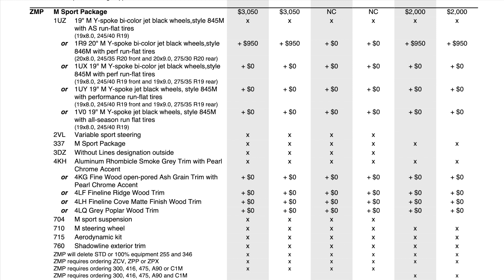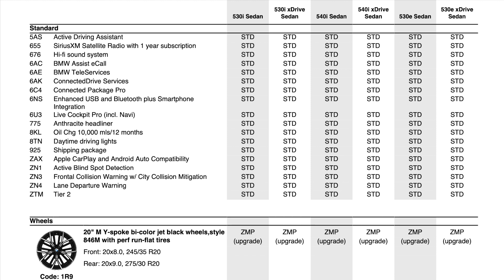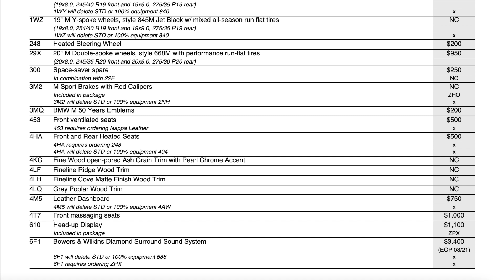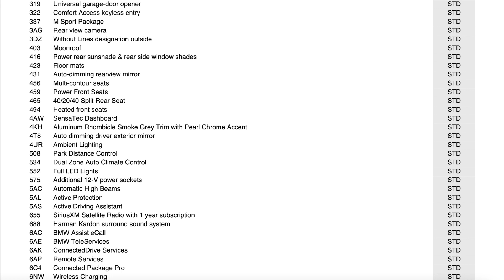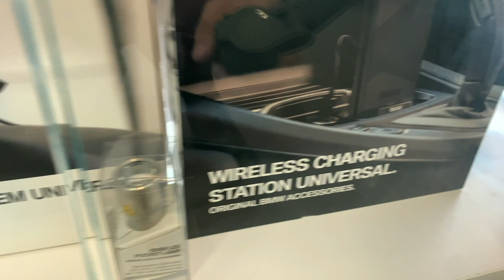2023 BMW 5 Series 530i, 530e, 540i and M550i USA Retail Ordering Guide!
Here is video for the 2023 BMW 5 series retail ordering guide in the USA.

Join the crew:
ShopDenverBMW.com

If you are interested in custom vehicle wrapping, window tint, ceramic coating, PPF or anything else then reach out to NeonNine Design and tell Max I sent you.